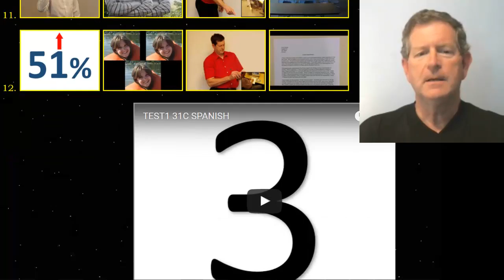TEST2 15C SPANISH